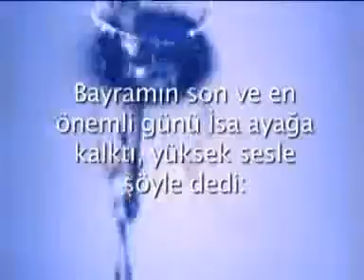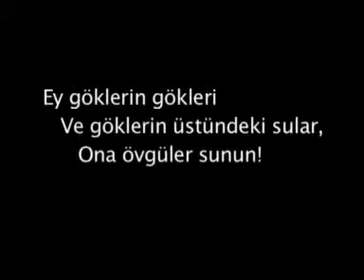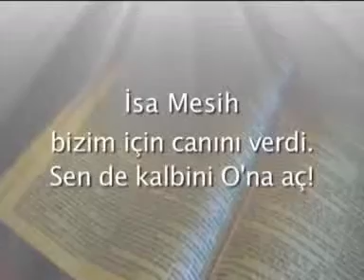The Way, Truth and Life-January 25, 2012-تنها راه، راستی و زندگی